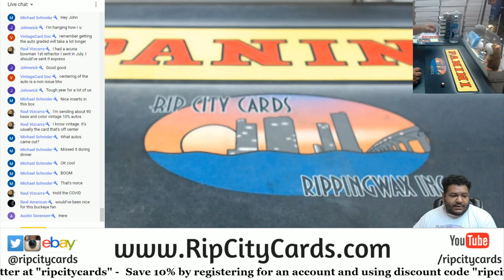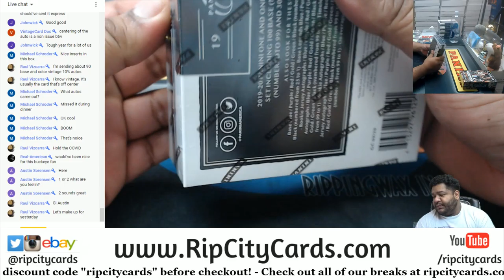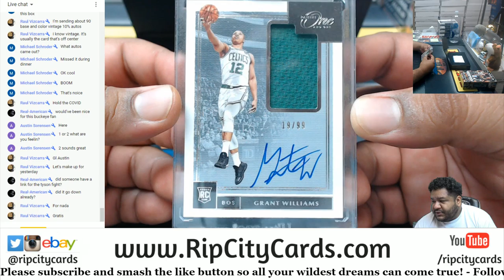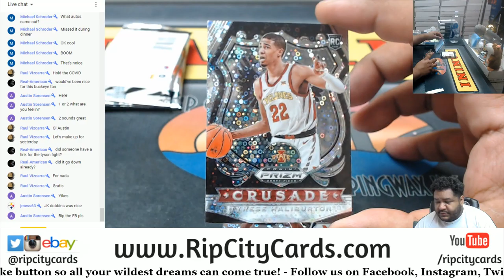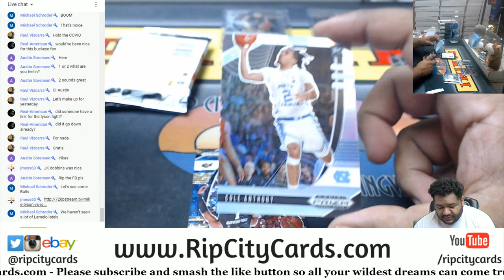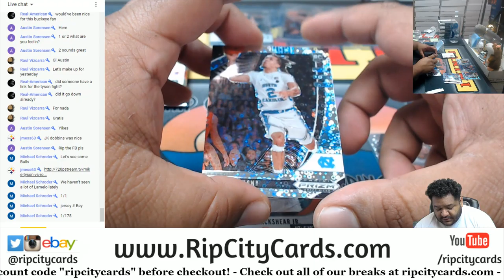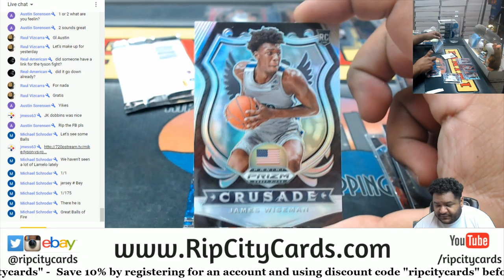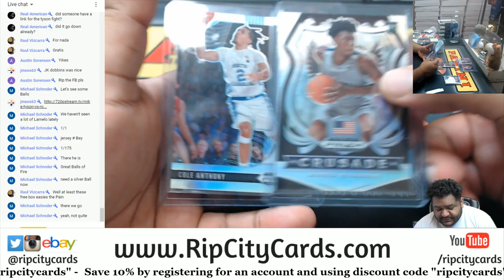2019-20 Panini One & One Basketball Personal Box #4 AS